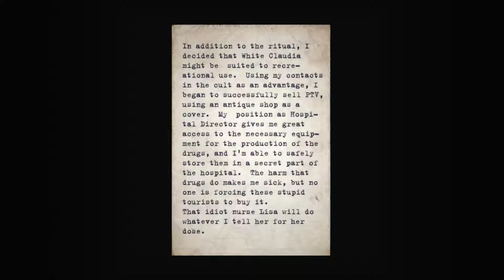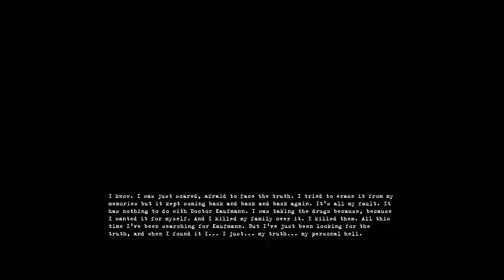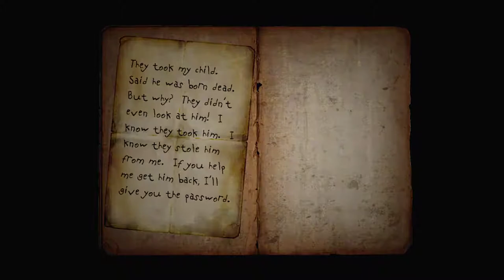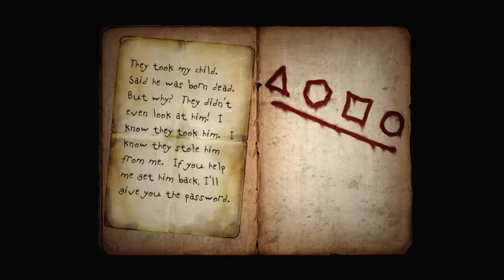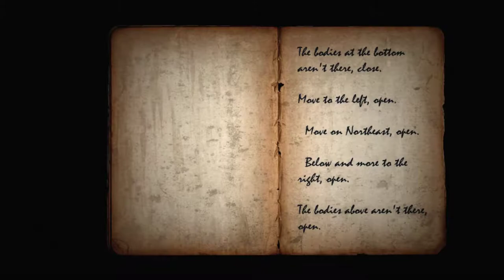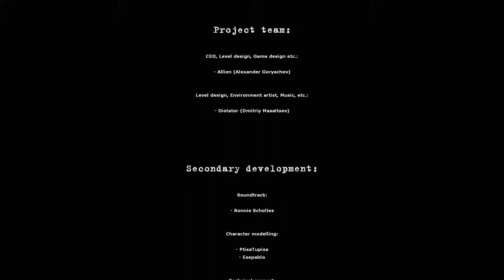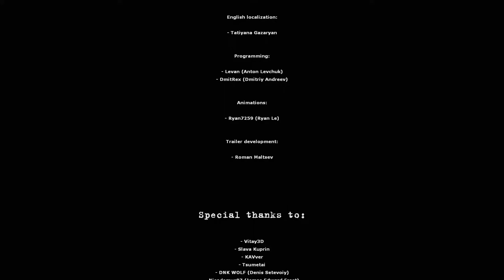Silent Hill: Alchemilla [6F] Underwater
OK. Let's be honest. If someone gives you a drug that makes you a murderous person, I feel like a great deal of that is on them.

Beside its strange ability to give me piercing headaches which was the common thread in all the videos, Alchemilla wasn't bad. The voice acting was hammy at the end, the plot wasn't really the strongest, and I felt like it leaned too hard into the common Silent Hill tropes, but the atmosphere was pretty great.

The puzzles varied in quality—some of them were pretty interesting, others rote—but many of them actually used the setting in interesting ways, like the morgue or hook puzzles. I'd say it's probably worth playing to get the experience.